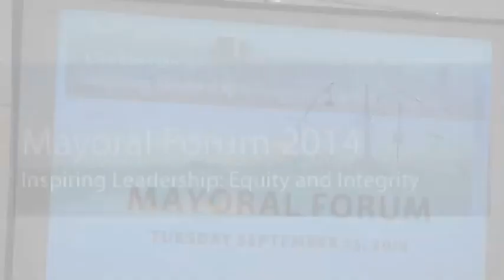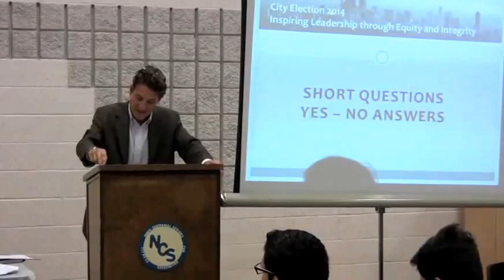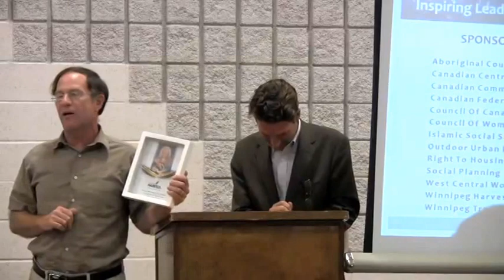City Watch Mayoral Forum 2014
An opportunity for the public to hear, and ask candidates about, their commitments to community, people and the environment.
What will candidates do to build a Winnipeg that is inclusive for all?
And how will they rebuild trust between community and City Hall?